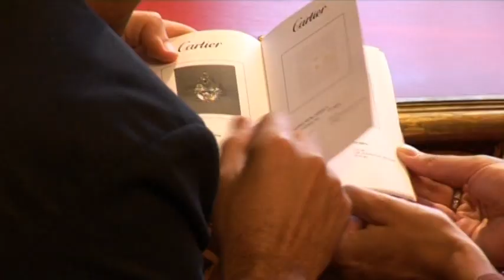Cartier indian collection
Presentation in Moscow